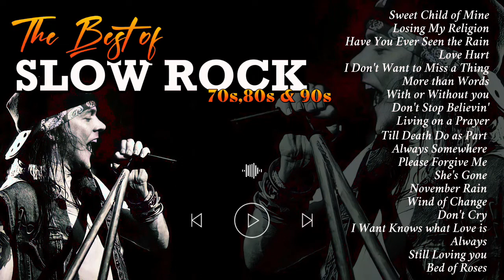The Best of Slow Rock 70s,80s90s | Guns N' Roses | Scorpions | Aerosmith | Bon Jovi | U2